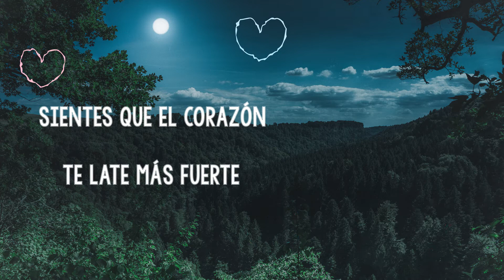Teaser Bienvenidos A Iquitos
Les compartimos el teaser de nuestro primer sencillo, canción dedicada a nuestra isla bonita "Iquitos"
Canción: Bienvenidos A Iquitos
Interprete: Proyecto TSK
Autor y Compositor: Raúl O. Vásquez Rengifo
Género: Mambo Urbano
Arreglos, Mezcla y Producción Musical: Ted López
Sello: Ted Music
Escúchalo en tu plataforma favorita 🎧